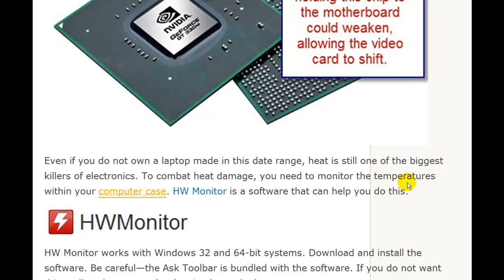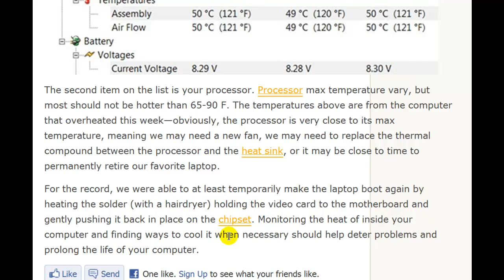Monitor Your CPU and Motherboard Heat Temperatures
This week, we encountered a problem common in laptops made around 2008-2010. The problem starts when your computer overheats, either from excessive external temperatures or tasks that require a great deal of CPU strain (and usually a combination of the two). Over time, the soldering that holds the video card to the motherboard begins to separate until the card no longer has a good connection to the board and your computer stops booting.